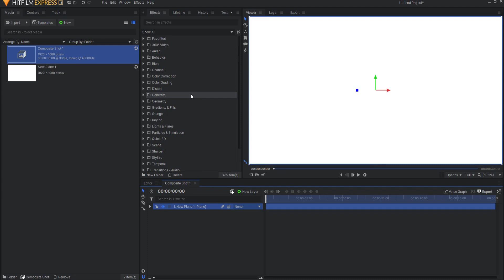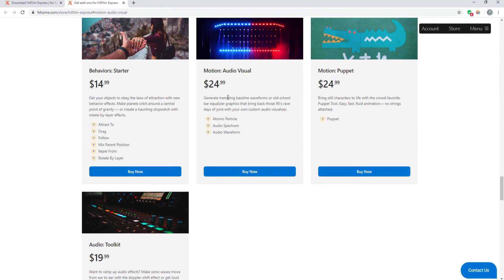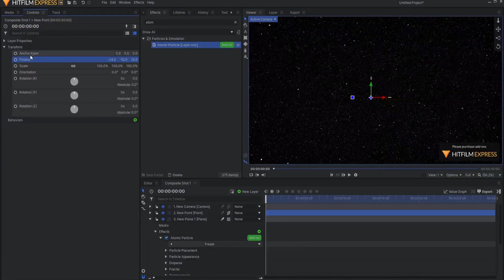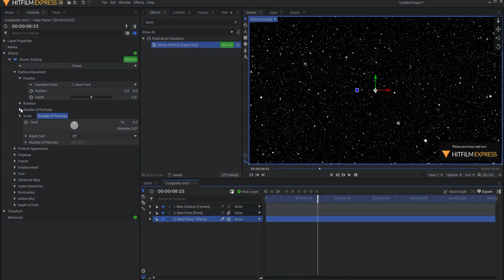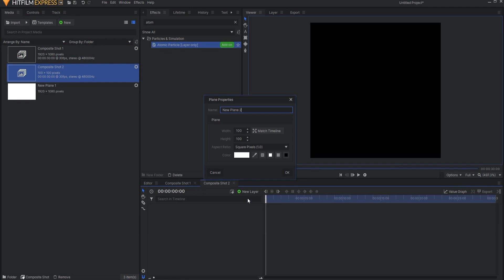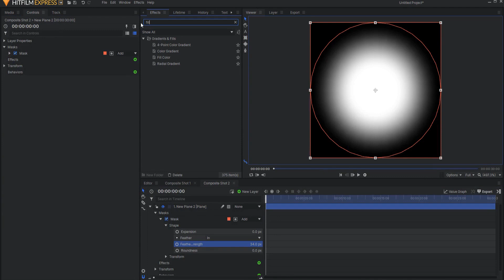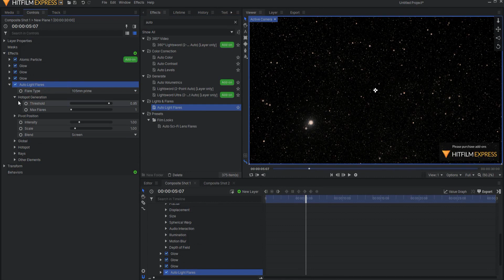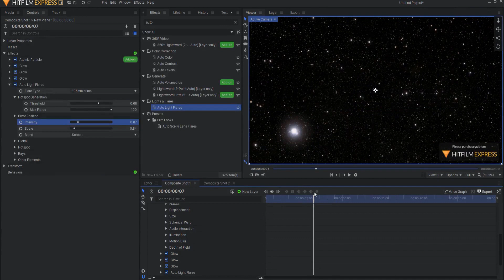Super Easy Particle Based 3D Starfield in HitFilm!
In this video, I quickly create a Particle Based 3D Starfield in HitFilm!

Table of Contents:
0:00 - Introduction
0:17 - A Little Bit of History
0:35 - Start of Making the Starfield
0:59 - Discussion of the Atomic Particle Add-On
1:54 - Continuation of the Starfield Creation
3:13 - Tweaking the Atomic Particle Settings to Change the Starfield
4:06 - Changing the Star Appearance
5:42 - Adding Glows and Auto Light Flares
7:08 - Wrap Up
7:24 - Demo of the Effect

End Demo of the Effect Music: "Too Big to Ignore" by Productioncrate.